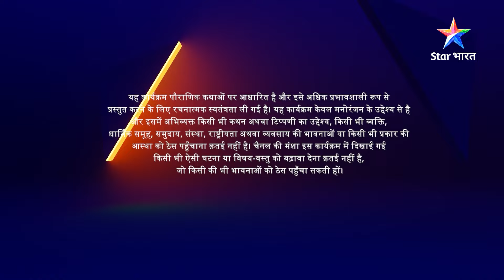Devon Ke Dev Mahadev | Mahadev huye Indra par krodhit | Part-182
►*About*
 Devraj Indra ne punah kiya chhal. Unhone Parvati ki Agni-tapasya ki avadhi kam karne ke kiye Agni ka taap badha diya. Unke iss kritya se Mahadev huye atyant krodhit.